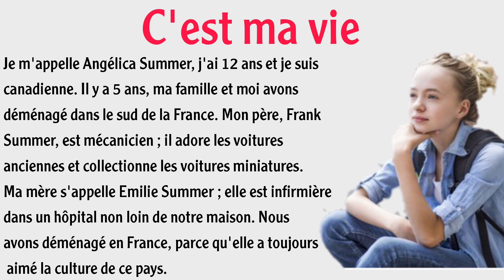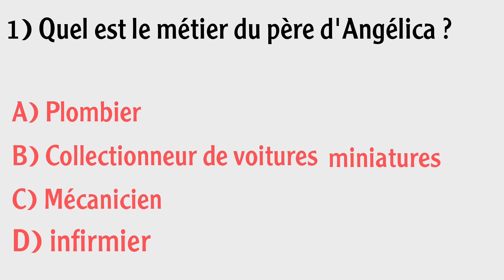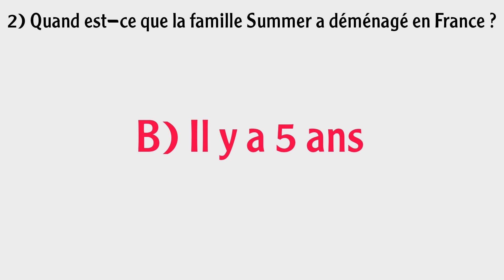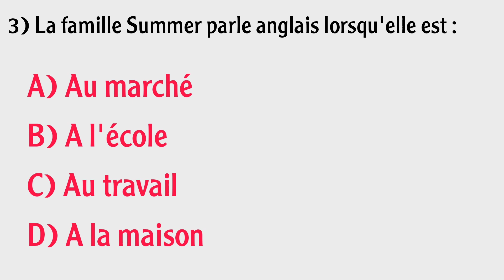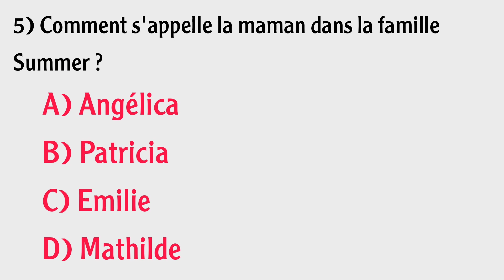امتحن نفسك في الفرنسية من خلال أسئلة الفهم لنصوص مترجمة بالعربية - Des textes avec questions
تعلم اللغة الفرنسية بسهولة بنفسك من خلال الإجابة عن أسئلة الفهم للنصوص المترجمة بالعربية : كيفية تقديم نفسك باللغة الفرنسية

C'est ma vie
Je m'appelle Angélica Summer, j'ai 12 ans et je suis canadienne. Il y a 5 ans, ma famille et moi avons déménagé dans le sud de la France. Mon père, Frank Summer, est mécanicien ; il adore les voitures anciennes et collectionne les voitures miniatures.

Ma mère s'appelle Emilie Summer ; elle est infirmière dans un hôpital non loin de notre maison. Nous avons déménagé en France, parce qu'elle a toujours aimé la culture de ce pays.

La vie en France est très différente de celle au Canada. Ici, il fait toujours chaud. Chaque dimanche, nous allons à la magnifique plage de Biarritz et nous achetons des glaces après avoir nagé dans la mer.

Les Français sont très sympathiques et accueillants. Nous parlons français lorsque nous sommes dehors, à l'école ou au marché. Cependant, nous continuons de parler anglais à la maison, car mes parents ne veulent pas que je perde ma langue natale.